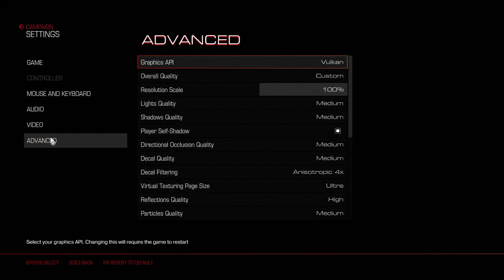DOOM - Nuevos enemigos y más perdido que el teniente Bello | Gameplay Español (Parte 2)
Continuamos con DOOM (2016) en este canal. El objetivo es poder terminarlo para pronto llegar a jugar DOOM Eternal, un juegazo que hace tiempo deseo jugar pero que no podía dado a que me gusta jugar los juegos en orden jaja. Dejen un like si les va gustando esta guía y recuerden seguirme en mi canal de Twitch, en donde regularmente jugamos con amigos.